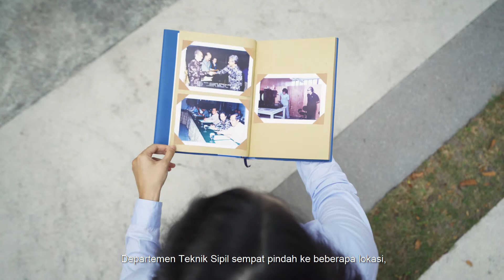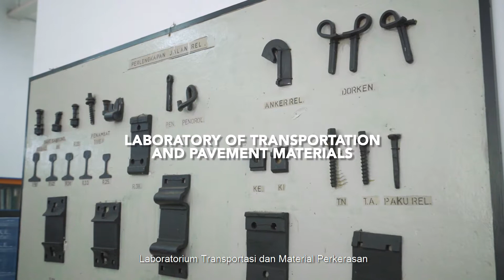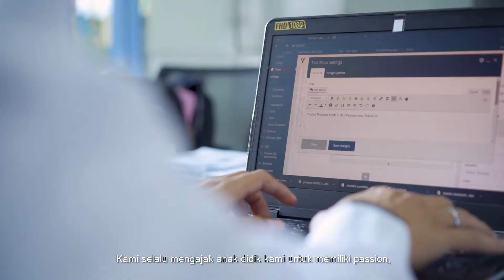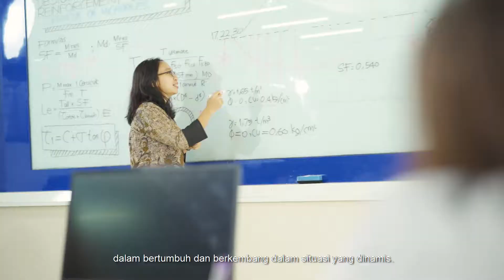Institut Teknologi Sepuluh Nopember - Video Profile Civil Engineering (Full Version) - 2020